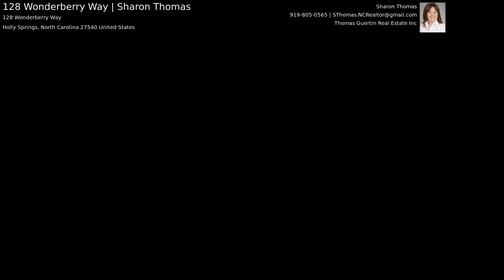128 Wonderberry Way | Sharon Thomas